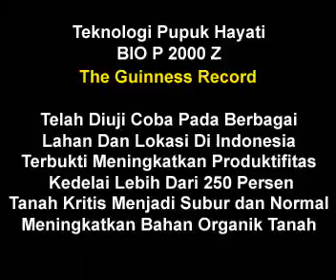TEKNOLOGI KEDELAI DUNIA 3 (The Advanced World Soybean Technology)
KEDELAI RAKSASA DENGAN TEKNOLOGI MIGO
Normal satu pohon kedelai adalah setinggi 60 - 70 cm dengan buah sebanyak 30 - 70 Polong. Dengan diperlakukan pupuk Teknologi MIGO secara intensif terbukti mampu membuat tanaman ini tumbuh tinggi setinggi pohon 250 cm (th 1998), 320cm (th. 2000) hingga 450cm (th 2002). Polongnya pun meningkat secara signifikan 2.800 polong hingga 3.500 polong per tanaman